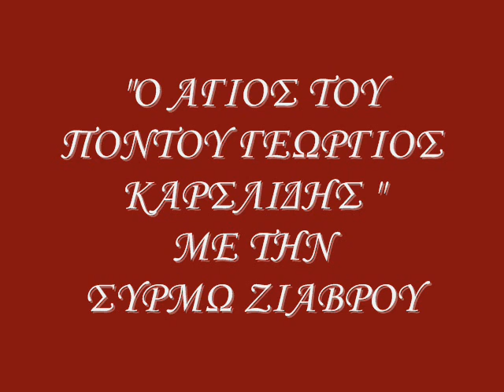Ο ΑΓΙΟΣ ΤΟΥ ΠΟΝΤΟΥ ΓΕΩΡΓΙΟΣ Ο ΚΑΡΣΛΙΔΗΣ 53-2017